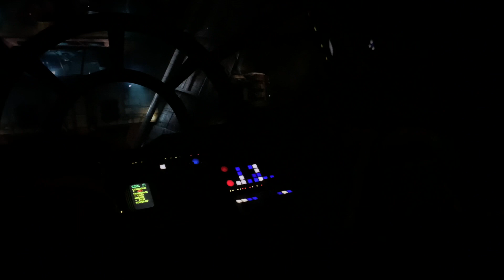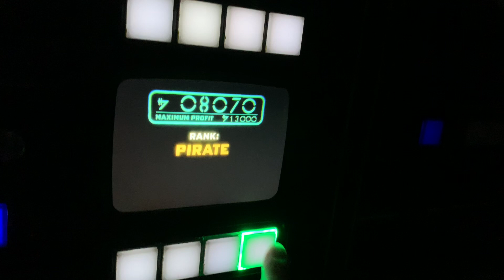Smugglers Run Disney Hollywood Studios 2022